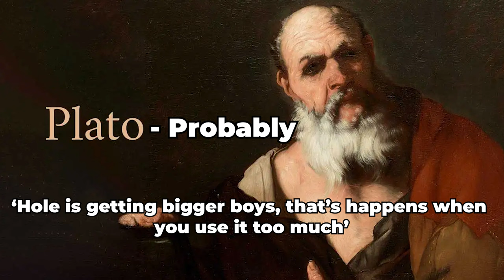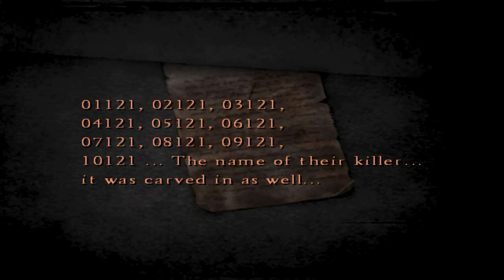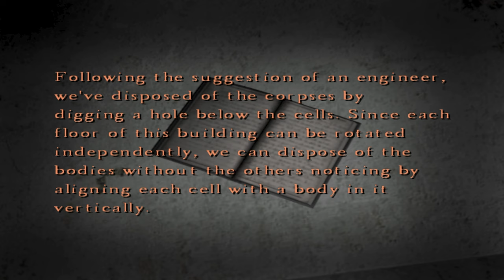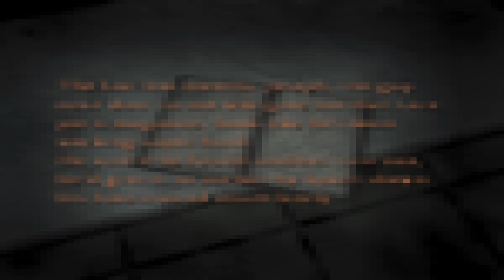I Played The Most DISTURBING Silent Hill Game 20 Years Later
Dive into the eerie world of Silent Hill 4: The Room! In this video, we uncover secrets, solve puzzles, and battling terrifying foes along the way. All the while blasting memes here and there. Experience the haunting atmosphere as we explore the mysteries surrounding Henry Townsend and the sinister apartment that traps him.

Athena - JVNA

Horror Bass Choir - John Patitucci

Spying In The 60's - Sir Cubworth